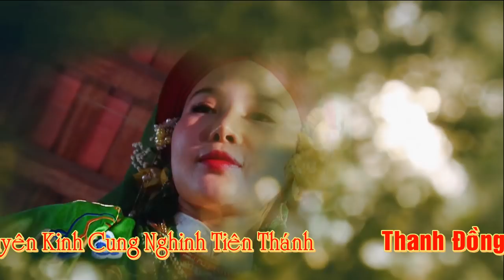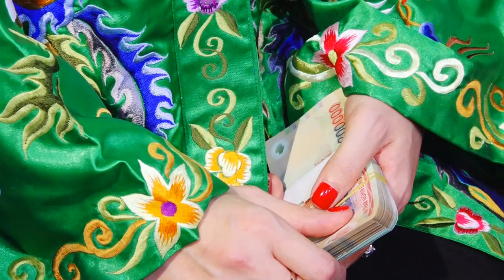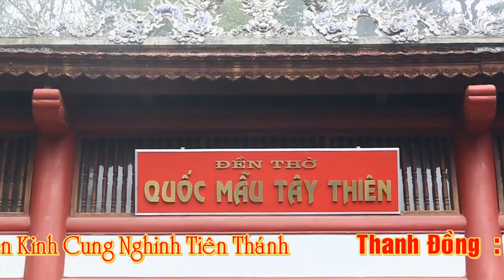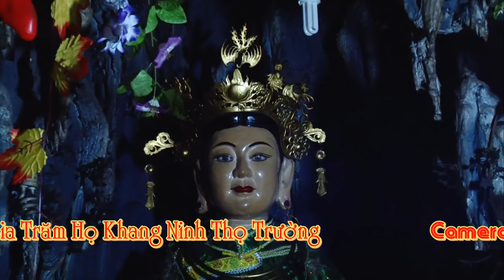🐉🐉🐉 THANH LONG 🎶 ĐỈNH VĂN 🎸 Hát Văn Hầu Đồng 36 giá